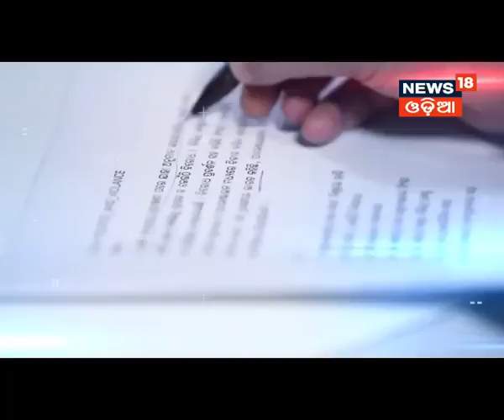ନାଁ ବଦଳିବ, ବଦଳିବନି ସଙ୍କଳ୍ପ ବଦଳିବନି ଦାୟିତ୍ବ